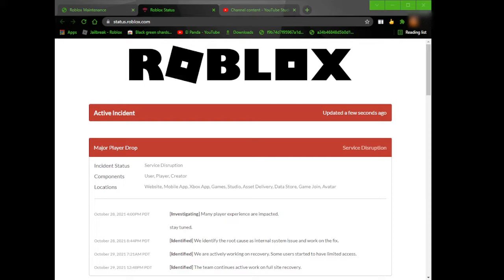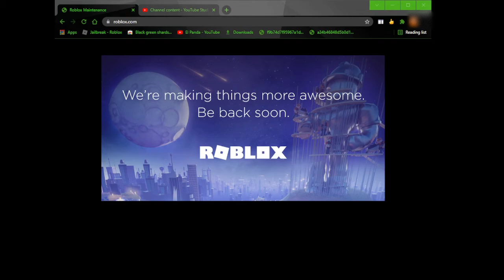Roblox Is Down: Day 1-2.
Roblox was down because of service or data being overload.
Also, that's why I did not do the #10 Piggy Walkthrough, to remind that on Day 1, Thursday, October 28th, 2021, 7:00 PM EST, Roblox shut down. This is Day 2, Friday, October 29th 2021. down